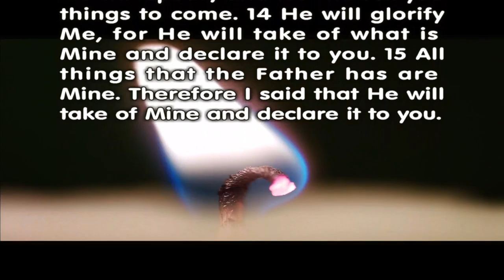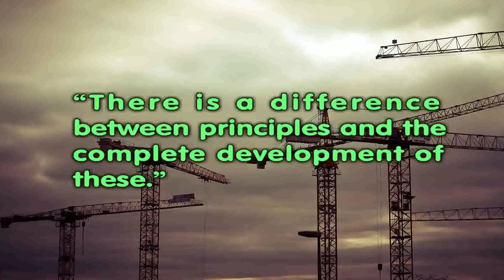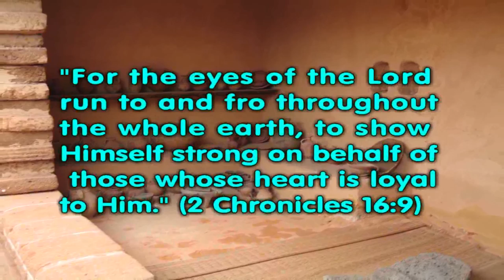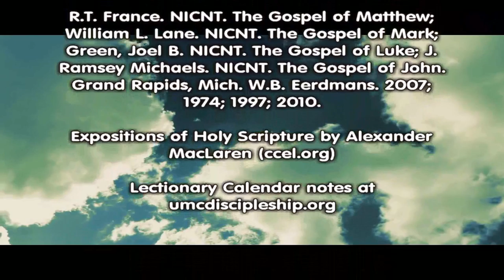How the Holy Spirit Guides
Many people claim to be led by the Holy Spirit, but we need to test what they say and find out the truth for ourselves. One place that we can look at is John 16:12-15 where Jesus teaches about what the Holy Spirit’s guidance looks like.